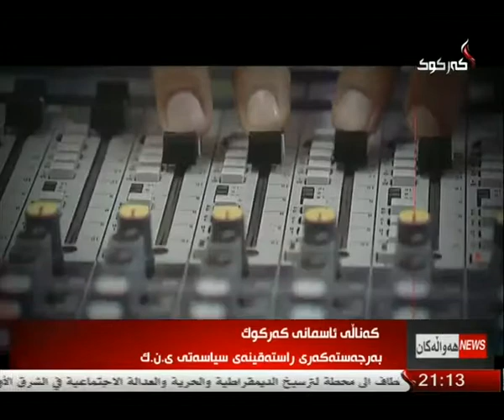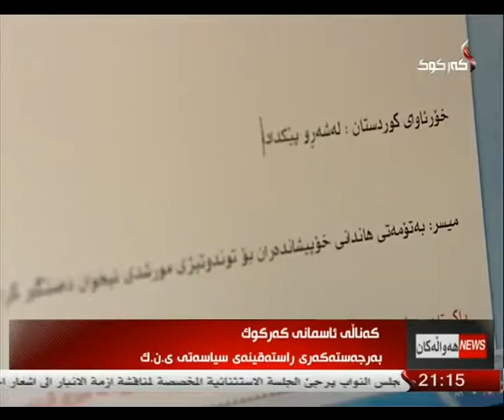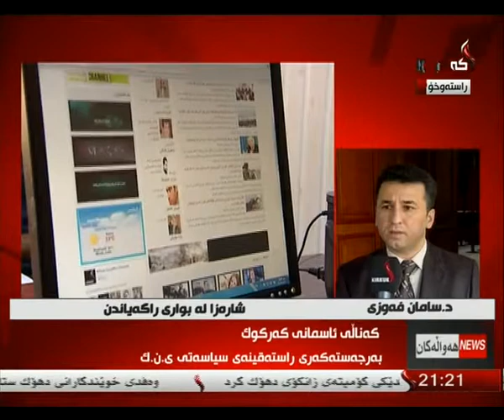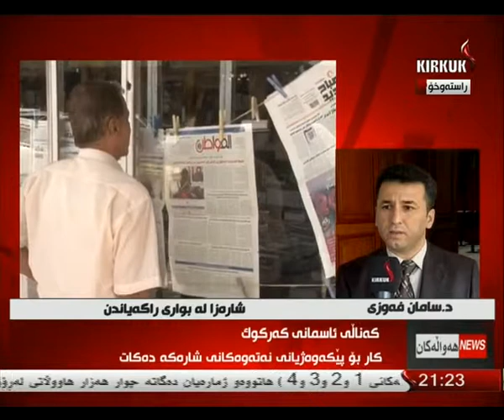راپۆرت - هلكوت عزیز 6-3-2014